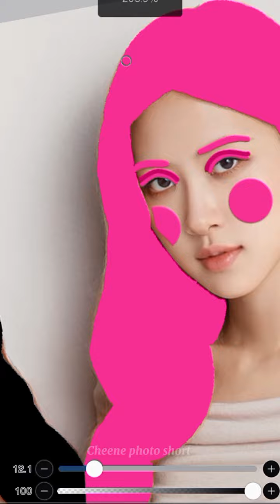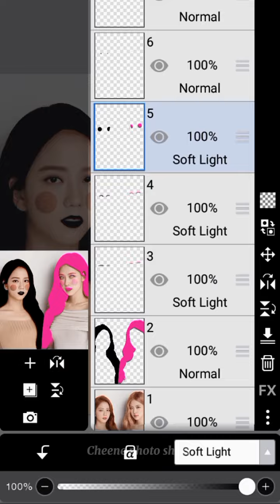BlackPink Jisoo BLACK 🖤 Hair Rose PINK 💖 Hair Colour || ibis paint x edit